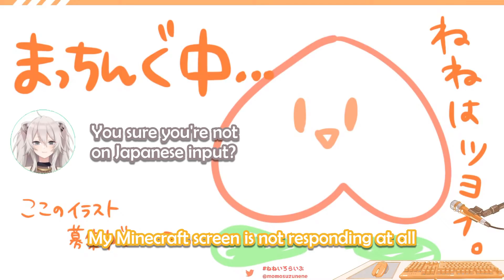LIONESS TECH SUPPORT - Shishiro Botan Will Fix It【HOLOLIVE】【ENG SUB】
Nenechi was having a (not-so) technical trouble.
Lucky for her, Shishiro Botan was there to help.

【マイクラ】ビルジング建設に向けて素材集めする回【獅白ぼたん_ホロライブ】.mp4